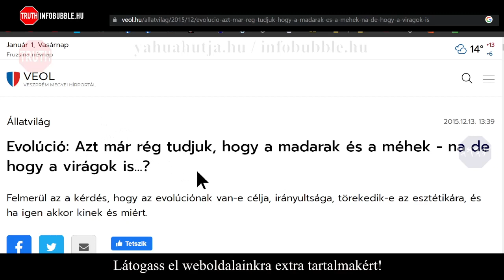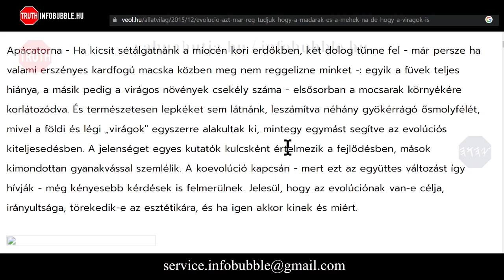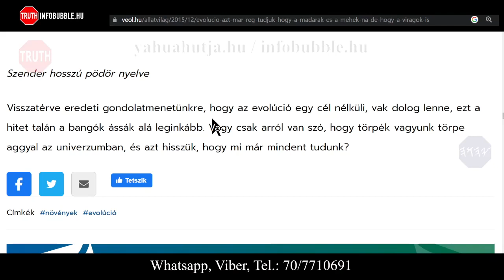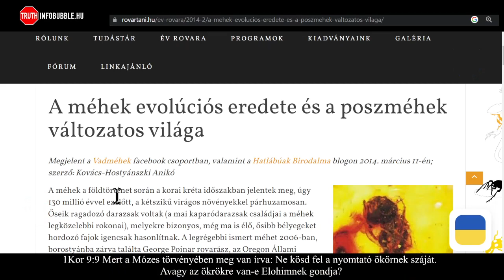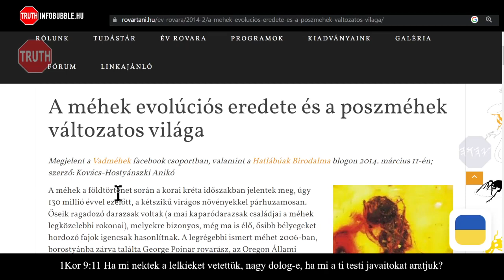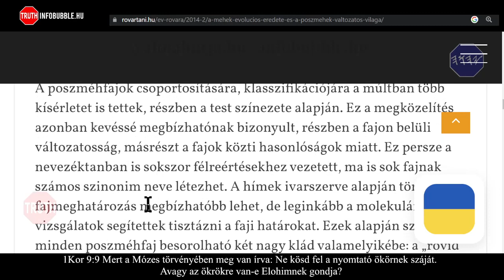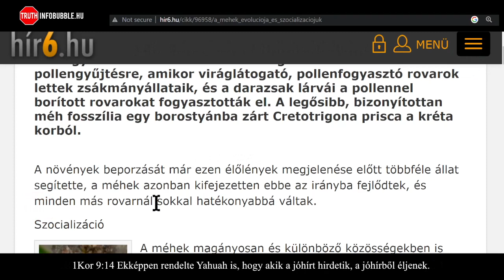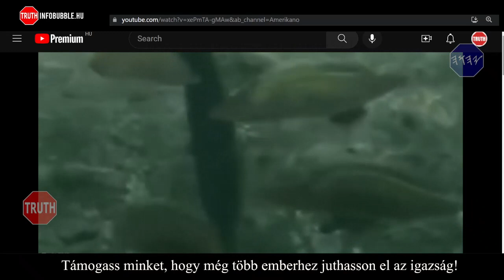EVOLÚCIÓS KOMÉDIA - DARÁZSMÉH